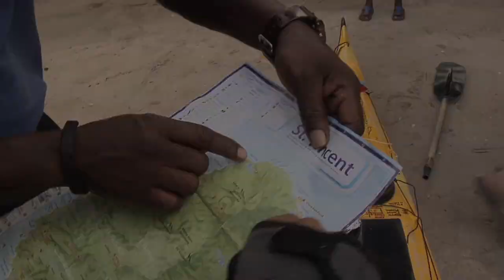Naufraga Tito Kayak